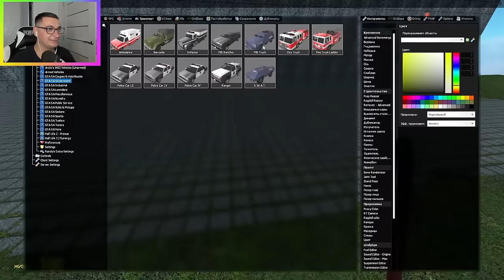ВЫЖИВАНИЕ НА СТРАННОЙ КАРТЕ ДЕРБИ В ГАРРИС МОД ► Garry's Mod